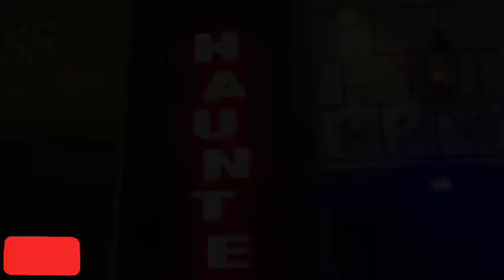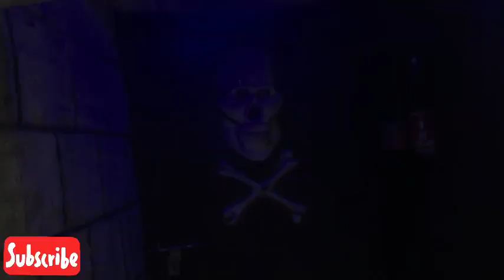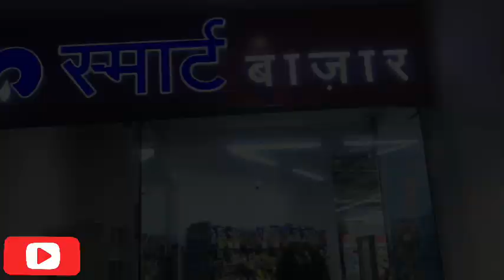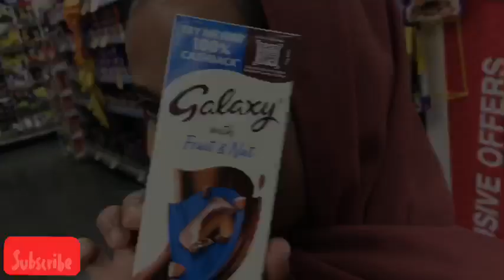UNITED PHOENIX MALL | FULL MASTI | HAUNTED HOUSE | LUCKNOW | VLOG | LUCKNOW YOUTUBER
Heyyy guyss…..